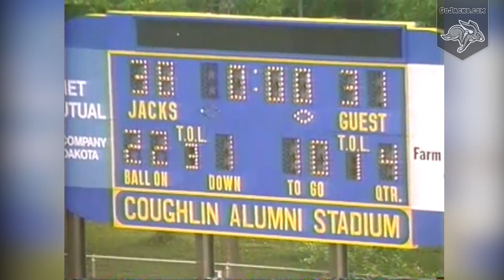Jackrabbit Legends - Hillman's Pick Six Beats Augie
Casey Hillman's pick six in the final minute propelled SDSU to a 38-31 Beef Bowl victory over Augustana on September 18, 1999 at Coughlin-Alumni Stadium in Brookings.